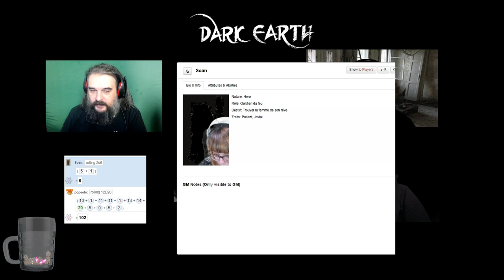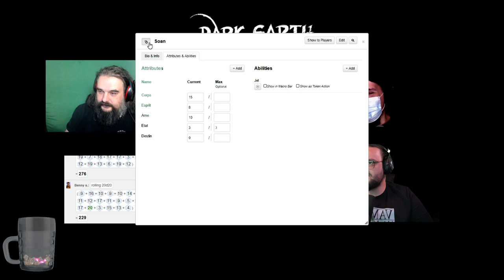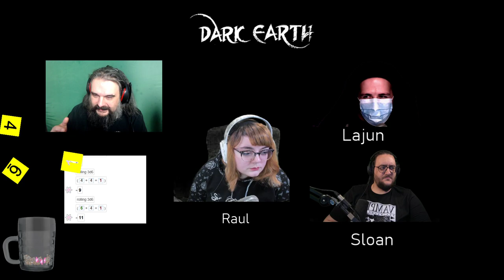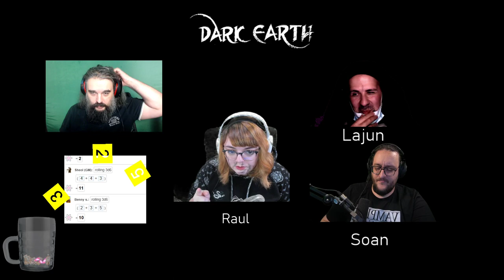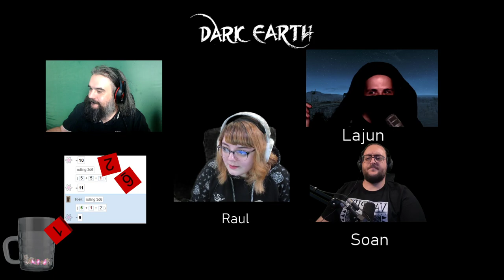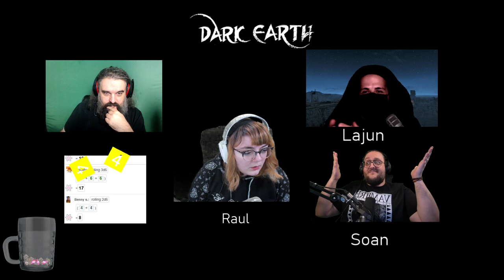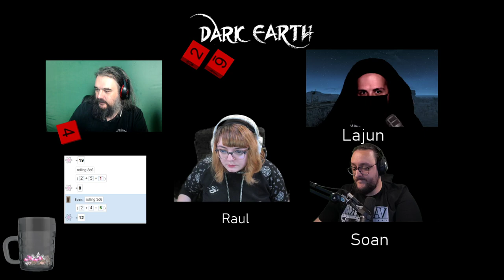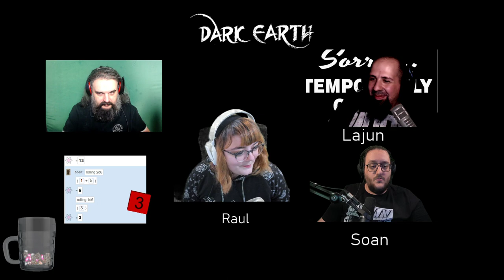Le Destin de Sikal # 1 - L'OBSCUR [JDR] Dark Earth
Première série de la chaine sur le thème du Jeu de Rôle.

Explorons le monde de la nuit perpétuelle DARK EARTH et suivons les aventures d'un groupe d'aventuriers aux objectifs bien distincts, mais dont le destin est étroitement lié.

Pour cet exercice nous serons accompagnés de;